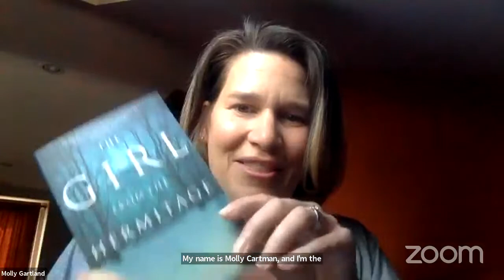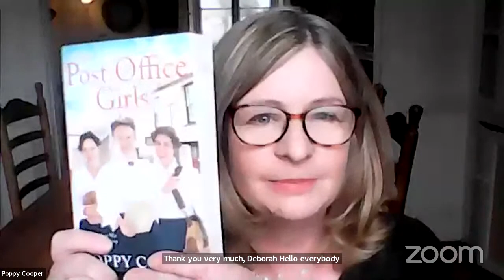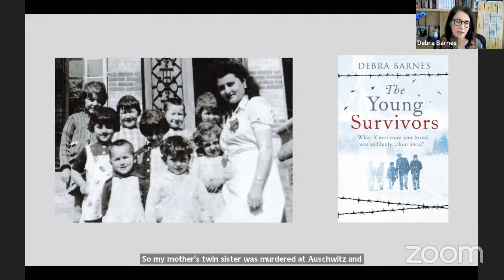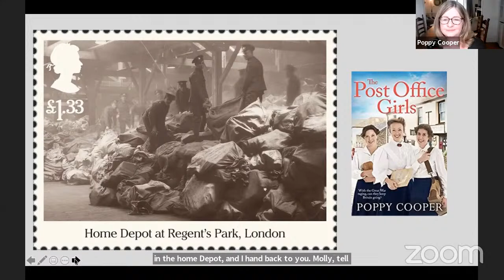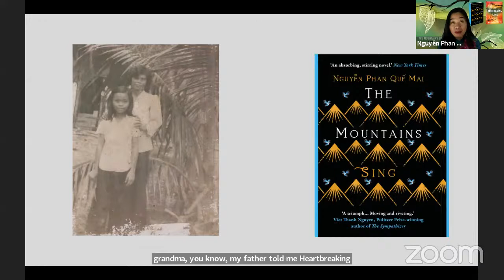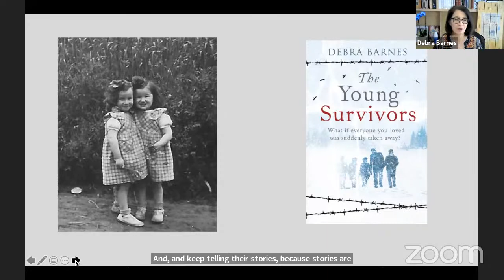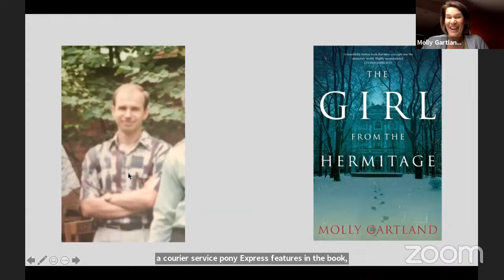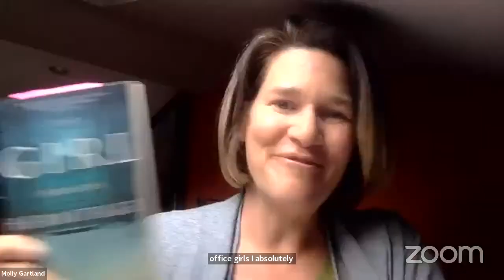Ripples through time: Finding inspiration for Historical Fiction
A panel of historical fiction novelists will discuss the inspiration behind their books and characters. The conversation will focus on how the authors have drawn on real events and people to create fiction. This international panel will explore books set in Vietnam, Russia, France and the UK.

Debra Barnes is the debut author of The Young Survivors (Duckworth Books). The book was inspired by her mother, Paulette, who was born in France in 1938 and lost her parents and two siblings in the gas chambers of Auschwitz, including her twin sister at just six years old. Debra said, ""I wanted to write this story to shed light on the fate of Jews in France during the war, something which is not often considered. Writing this book has been a bittersweet experience for me."" Debra joined The Association of Jewish Refugees (AJR) in 2017 to run their My Story project. This initiative produces individual life-story books for Holocaust survivors and refugees with the participation of volunteers as interviewers. Debra also works on a new Next Generations project for the AJR, helping to plan the future of the organisation. She is part of the Jewish Book Week Schools’ Programme and is a speaker for Generation2Generation.

Poppy Cooper has a background in advertising and now runs her own consultancy specialising in psychological interviewing and focus groups. Over the past 25 years, she has interviewed the Great British public on everything from Rolos to razors. After studying social history at university, Poppy has always been fascinated by the stories of ordinary people living through extraordinary times. Her debut saga, The Post Office Girls (Hodder and Stoughton) , is the first in a series about the lives and escapades of the first women to work in the Army Post Office’s Home Depot in Regent's Park in WW1. Married with a son and daughter and two exceptionally fluffy moggies, Poppy is also a keen amateur archaeologist and a staunch supporter of Wycombe Wanderers. Poppy also writes contemporary uplit as Kirsten Hesketh. Her debut novel, Another Us (Canelo) is a story of love, family and Aspergers.

Molly Gartland worked in Moscow from 1994 to 2000 and has been fascinated by Russian culture ever since. She has an MA in Creative Writing from St Mary’s University, Twickenham and lives in London. The manuscript for her debut novel The Girl from the Hermitage (Lightning Books) was shortlisted for the Impress Prize and longlisted for the Mslexia Novel Competition, the Bath Novel Award and Grindstone Novel Award.

Nguyễn Phan Quế Mai is an award-winning writer in both Vietnamese and English. Her eight books of poetry, short fiction and non-fiction in Vietnamese have received some of Vietnam's top literary awards including the 2010 Poetry of the Year Award from the Hanoi Writers Association. Her debut novel and first book in English, THE MOUNTAINS SING, is an International Bestseller, Winner of the 2020 BookBrowse Best Debut Award, Winner of the 2020 Lannan Literary Award Fellowship, Winner of The Blogger's Book Prize 2021 and has been named NB Magazine's Book of the Year. Quế Mai currently divides her time between Indonesia and Vietnam.

SAHLF depends on the continued support of our audiences to connect readers and writers, to celebrate books, and contribute to an ongoing discussion about literature.

Our 2021 festival bookseller is Bookshop.org. You can purchase books from all our featured writers